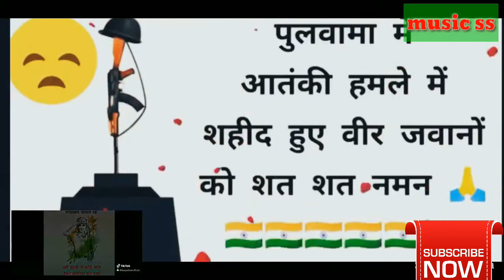Pulwama Attack Whatsapp Status 3D Animation